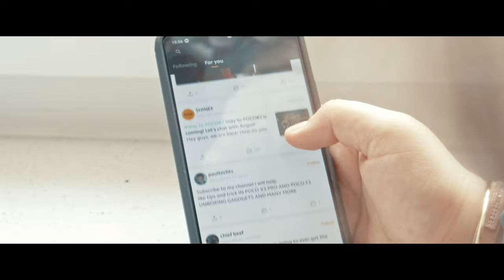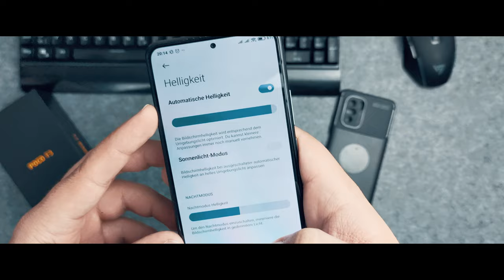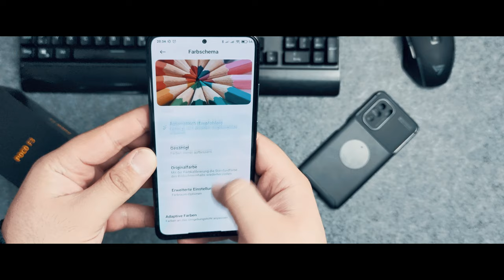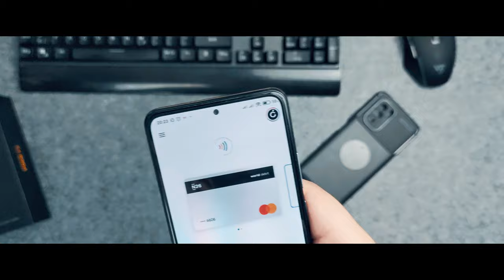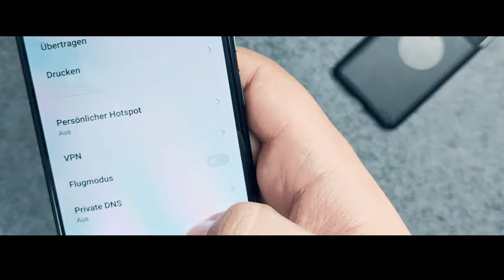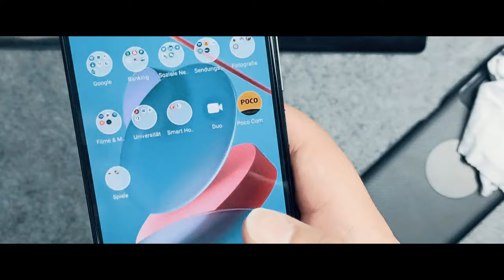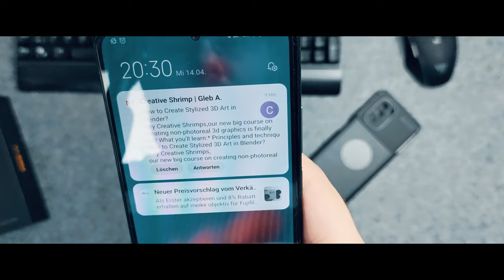🤯 𝗣𝗢𝗖𝗢 𝗙𝟯 𝗜𝗻-𝗗𝗲𝗽𝘁𝗵 𝗥𝗲𝘃𝗶𝗲𝘄 - 𝗠𝗲𝗶𝗻𝗲 𝗠𝗲𝗶𝗻𝘂𝗻𝗴 𝗻𝗮𝗰𝗵 𝗲𝗶𝗻𝗲𝗿 𝗪𝗼𝗰𝗵𝗲!!! ⭐⭐⭐⭐⭐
𝗣𝗢𝗖𝗢 𝗙𝟯 𝗜𝗻-𝗗𝗲𝗽𝘁𝗵 𝗥𝗲𝘃𝗶𝗲𝘄 (𝟰𝗞)
Hey, Leute. Ich benutze schon eine Woche lang das Poco F3. Der Qualcomm Snapdragon 870 ist super schnell. Im Video erzähle ich Euch meinen Gesamteindruck und meine Erfahrung.

𝗞𝗮𝗽𝗶𝘁𝗲𝗹𝗻:
0:00 Intro
0:21 Display (Poco F3)
2:06 Batterie (Poco F3)
3:08 Kamera (Poco F3)
4:37 Konnektivität (Poco F3)
6:27 Leistung (Poco F3)
7:48 Fazit (Poco F3)

𝗪𝗼 𝗸𝗮𝗻𝗻 𝗶𝗰𝗵 𝗲𝘀 𝗸𝗮𝘂𝗳𝗲𝗻?

𝗦𝗽𝗲𝘇𝗶𝗳𝗶𝗸𝗮𝘁𝗶𝗼𝗻𝗲𝗻:
● 6.67" 120Hz AMOLED E4 Display
● 360Hz Touch Sampling Rate
● Qualcomm Snapdragon 870 SOC
● 48MP Hauptkamera mit EIS, 8MP 119° Ultra Weitwinkelkamera, 5MP Makrokamera
● Dual Stereo-Lautsprecher
● 4520mAh Li-Ion Batterie mit 33W Mi Turbo Charging
● WiFi 6AX, 5G, BT 5.1, NFC
● 3 Farbvarianten
   › Deep Ocean Blue  › Arctic White › Night Black

𝗠𝗲𝗶𝗻𝗲 𝗜𝗺𝗽𝗿𝗲𝘀𝘀𝗶𝗼𝗻𝗲𝗻:
Eine Woche lang benutze ich schon das Poco F3. Ich muss sagen, dass ich mein altes Poco F2 Pro nicht vermisse.
Vor allem gefällt mir das Display. Es ist sehr hell (1300nits). Draußen unter der Sonne konnte ich das Poco F3 problemlos bedienen. Die automatische Helligkeit funktioniert sehr gut. Auf der Rückseite des Poco F3 haben wir zusätzlich einen Umgebungslichtsensor. So ist die automatische Helligkeit stets akkurat.

Im F3 werckelt der neue Qualcomm Snapdragon 870. Es ist eine übertaktete Snapdragon 865 bzw. 865+. Die Performance des Poco F3 ist sehr gut. Es gibt keine Ruckler. Die Apps werden schnell geöffnet. Das Wechseln zwischen den Apps geht auch ruck zuck.

Jeden Abend habe ich das Poco F3 aufgeladen. Es hat mir 1 Tag ausgereicht. Mit 120Hz Displaywiederholungsrate bin ich auf 3 Stunden Screen-On Time gekommen. Aktiviert man den 60Hz Displaywiederholungsrate, so kommt man auf 6 bis 7 Stunden. Daher habe ich das Display auf 60Hz eingestellt. Leider gibt es auch keine Einstellung, es adaptiv einzustellen.

Der Fingerabdruckscanner sitzt jetzt im Powerbutton. In den Einstellungen kann man einstellen, ob sich das F3 beim Drücken des Powerbuttons oder beim Auflegen des Fingers auf dem Powerbutton entsperren soll. Bisher hat der Fingerabdruckleser einwandfrei funktioniert.

Was denkst Du über das Poco F3? Schreib in den Kommentaren, ob Du dir es bereits gekauft hast. Bleib gesund und bis zum nächstes Mal.

LG
Hasan

-50$ Rabat Code: POCO50

𝗠𝘆 𝗣𝗖 𝗦𝗲𝘁𝘂𝗽:
● CPU:  AMD Threadripper 1950X 16C/32T

● MAINBOAD: Asus Prime X399-A

● RAM:  Corsair Vengeance LPX CL15 24GB (3x8GB) DDR4

● RAM:  Corsair Vengeance LPX CL16 16GB DDR4

● GPU:  ZOTAC GTX 970 AMP Edition

● PSU:  EVGA Supernova 1000 G2 1000W

● CPU Cooler: Arctic Freezer 33 TR

● SSD:  WD Blue SSD 500GB

● SSD:  WD Green SSD 120GB

● TOWER:  BeQuiet Dark Base Pro 900 Rev. 2 Black

● FANS:  3x BeQuiet Silent Wings 3 &5x Arctic Bionix P140

● MONITOR: Viewsonic VX3276-2K-mhd

Poco F3 UNBOXING REVIEWS
unboxing
Specs
camera test
gaming test
genshin impact
mobile legends
asphalt 9